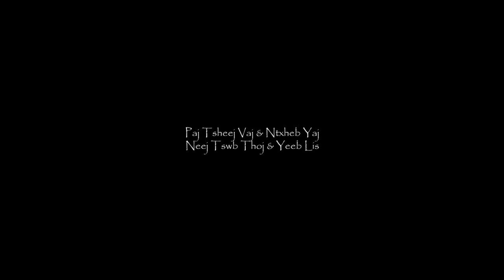Sunset at Pardee Reservoir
Neejtswb Thoj
Neej Tswb Thoj
Hmong Corvettes
Hmong California Corvette Club